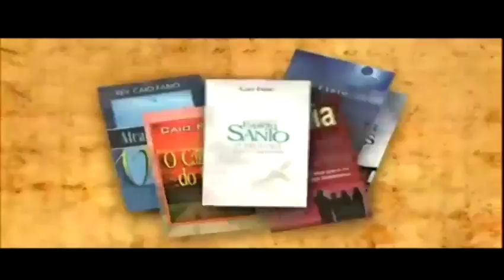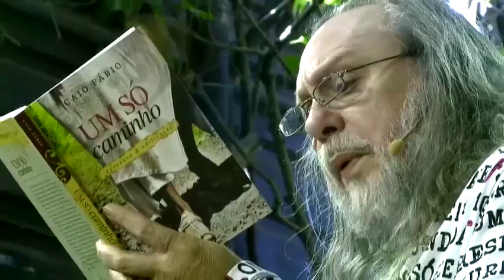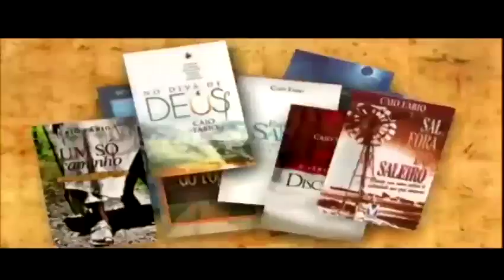A denuncia de Jesus A política feita em nome de Deus! - Livro "Um só caminho" (Pag 36)